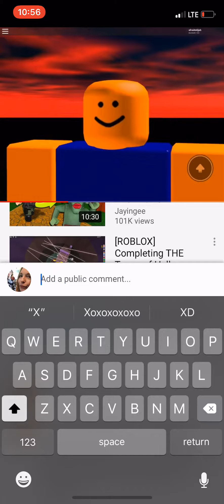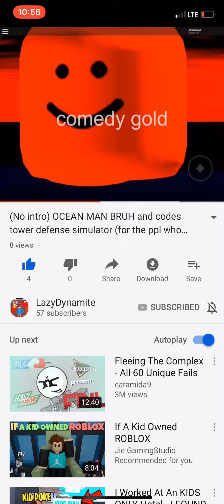Reacting to OCEAN MAN on lazydynamite’s channel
LOLZ XD (comedy) *i did not steal his video and I just reacted to it so YouTube don’t delete it! Also I don’t think this song is copyrighted*